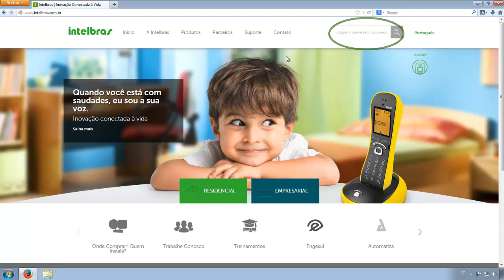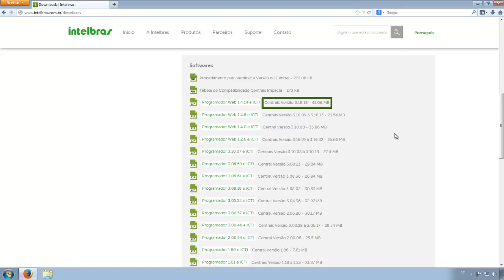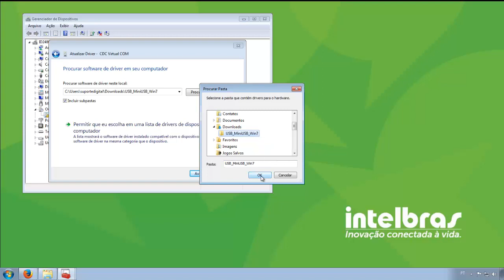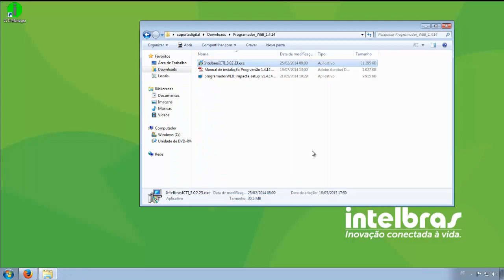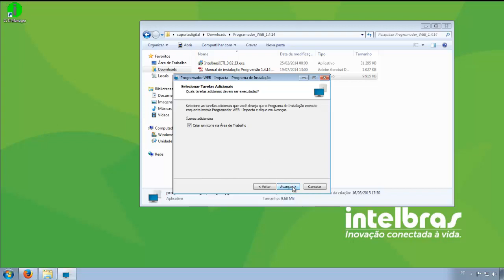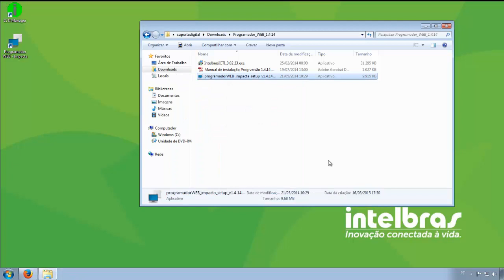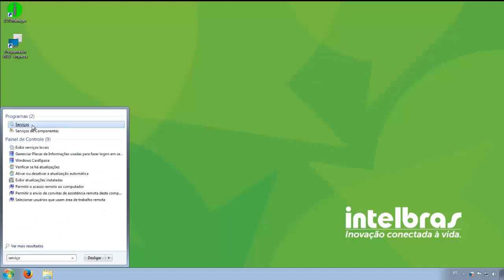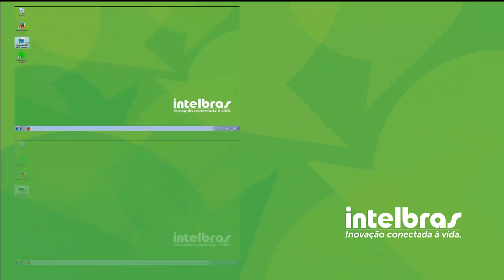Como instalar e configurar o Programador Web e ICTI Manager - i4114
Aprenda a instalar e configurar o software Programador Web e ICTI Manager das centrais Impacta.